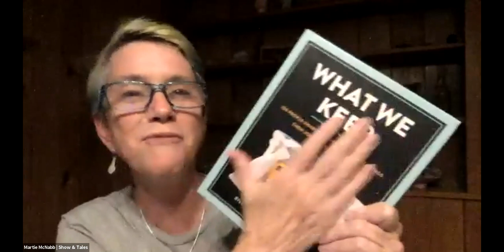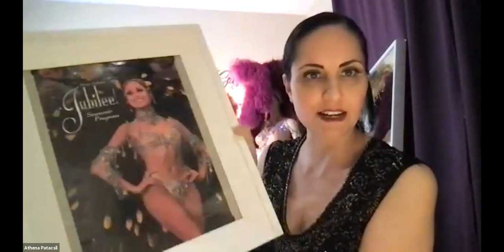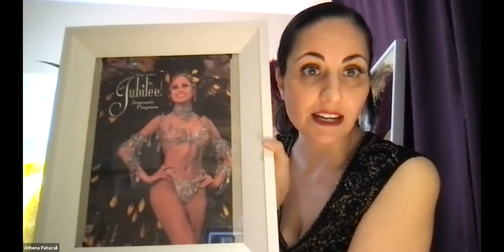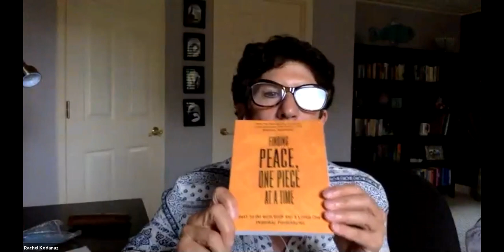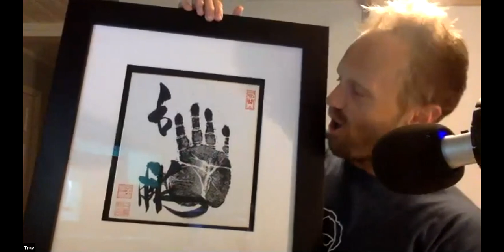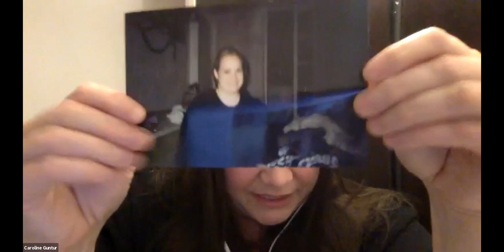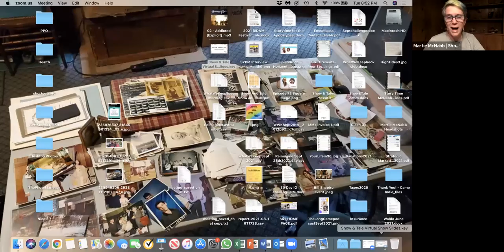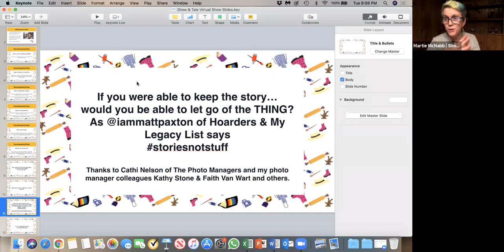What Thing brings you joy, magic & meaning gathering 09/28/21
A show & tell hosted by Martie McNabb of Show & Tales with former editor of Life magazine, & What We Keep co-author Bill Shapiro and YOU!

We asked special guests to bring the one Thing that brings them joy, magic & meaning and share its story. Inspired by the subtitle of Bill & Naomi Wax's book. It was pure magic.

Our guests were: Matt Paxton host of Hoarders & My Legacy List, Cathi Nelson founder of The Photo Managers, Sky Bergman filmmaker of Lives Well Lived, Maureen Taylor aka The Photo Detective, Kathy Stone founder of Calgary Photo Solutions, Faith Van Wart founder of Adventures with Photos, Caroline Guntur founder of Organizing Photos, Rachel LaCour Niesen of Save Family Photos, Andrew Lear of Oscar Wilde Tours, Tilly Hinton of Good is Better,  Rachel Kodanaz on Embracing Life’s Challenges, Gail Rubin aka The Doyenne of Death ®, Judy Easley Shutts of Voices in Time, Travis Sherry of Location Indie, Leslie Horn Trosset of Leslie Horn Marketing, Nora Dunn aka The Professional Hobo and lasts but not leasts Rev. Yolanda and Athena Patacsil host of Showgirls Life podcast & principal dancer in Jubilee.

Look around your space…. What photos &/or objects would tell your life story? We know that Things have a way of holding memories of the people, places & experiences that make up our life’s journey.

The best Things in life may not be Things. but Things have a way of holding the stories of the best things in life! Those memories seem to be woven into the very fabric or material of the photos/objects.

As you think about what you might share at the next Show & Tales, consider these questions:

• How did it come into your life?
• Why do you keep it?
• What can someone learn about you through the story of this “thing”?
• What do you want someone to know about you?
• What do you want to happen with this “thing” when you die?
• If you could find a way to keep the story…. could you let go of the “thing”?

This story-sharing gathering was inspired by the story-sharers and look & listeners at my 150+ IRL & virtual Show & Tales, my friends Bill Shapiro & Naomi Wax's book What We Keep and my book club all about this amazing book with my colleagues from The Photo Managers.